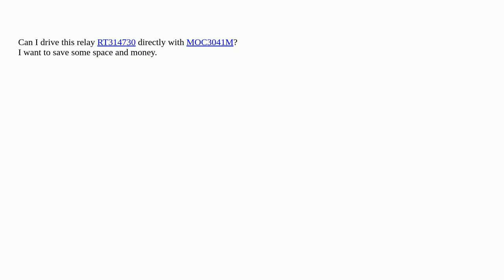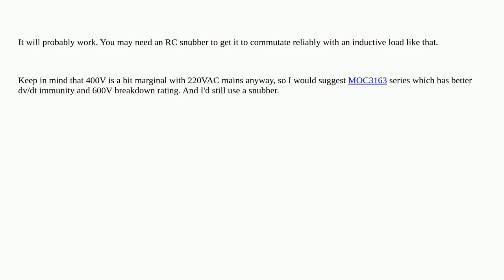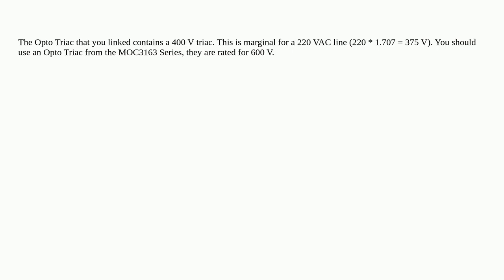Electronics: Is it possible to drive a relay with 220VAC coil without a triac?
Is it possible to drive a relay with 220VAC coil without a triac?

A special thanks goes out to the community

  triac relay opto-isolator